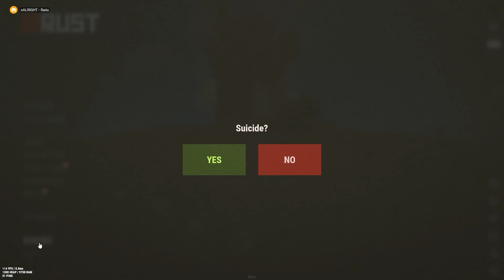RUST MOVIE - NEVER GIVE UP (best solo wipe ever)